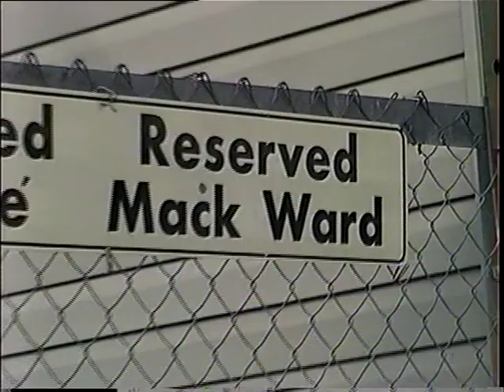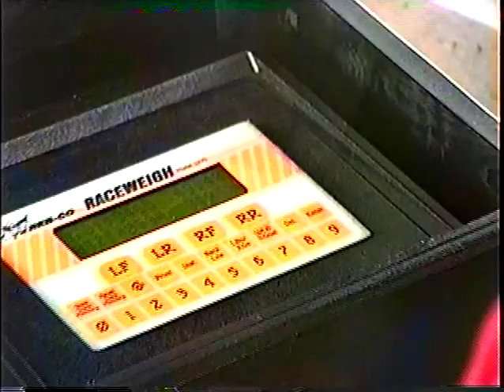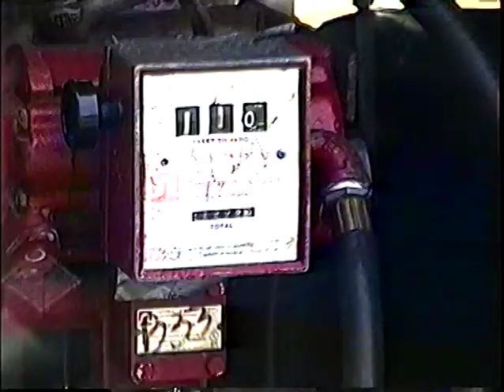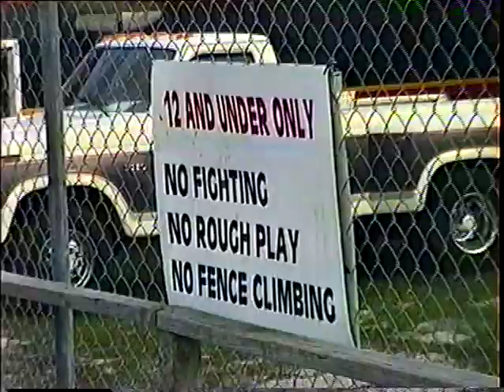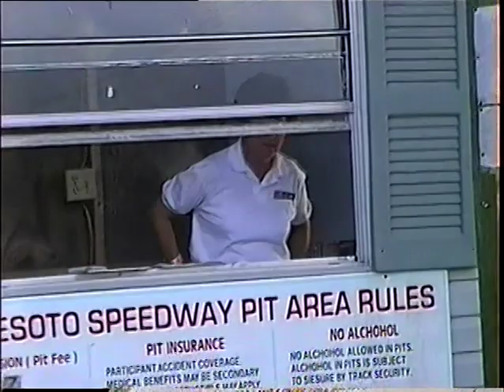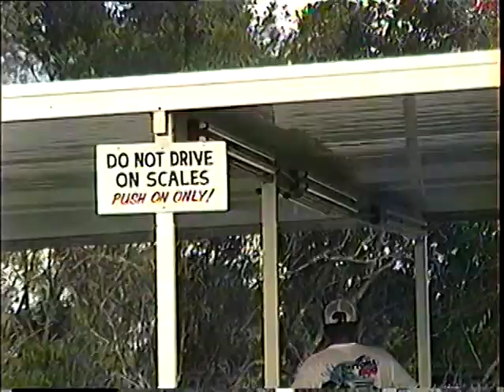Behind the scenes 1991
Desoto Speedway